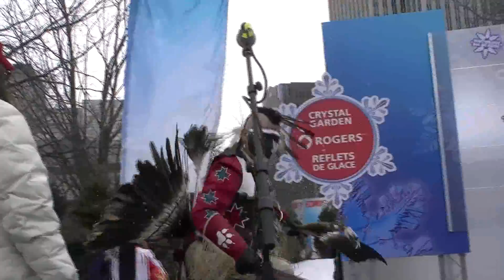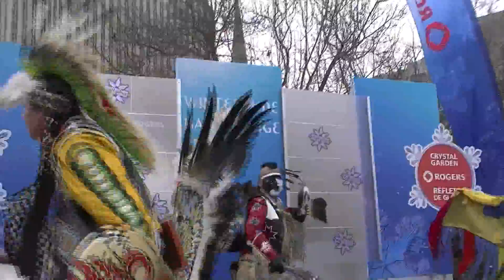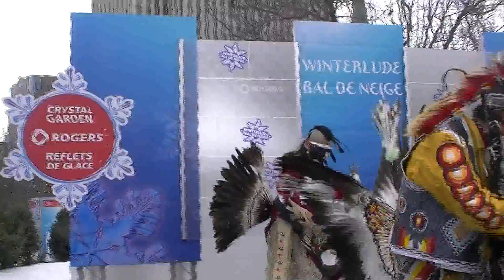Winterlude Ottawa 2010